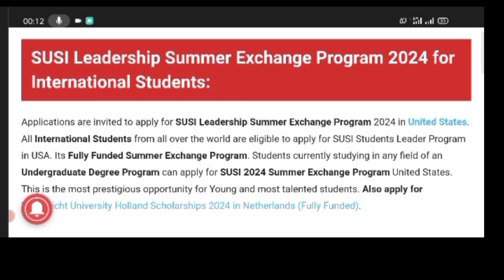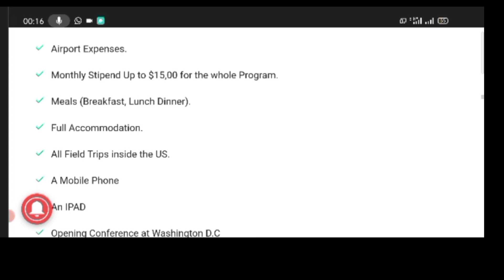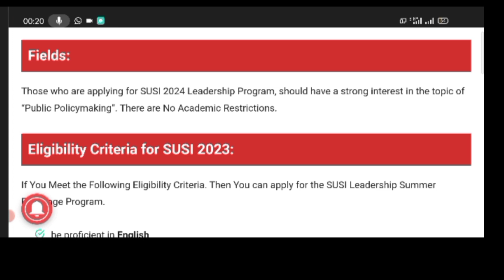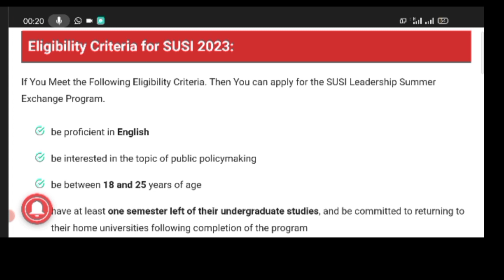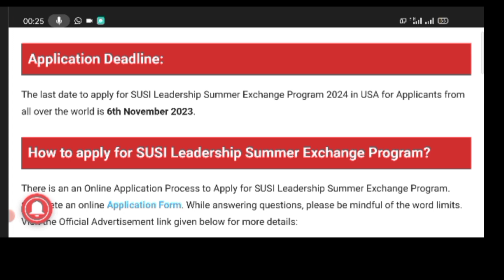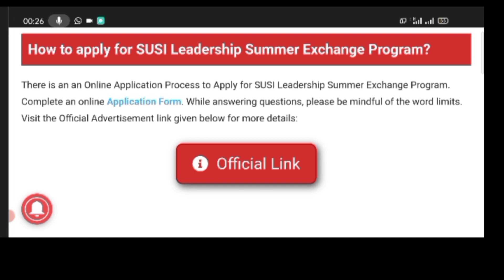How To Apply USA SUSI Leadership Summer Exchange Program || Free Study In United States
Learn How To Apply USA SUSI Leadership Summer Exchange Program, Free Study In United States For International Students And Earn,
Here all the basic information and requirements are available in this video,
Apply Link;